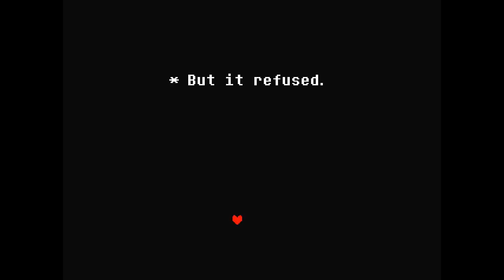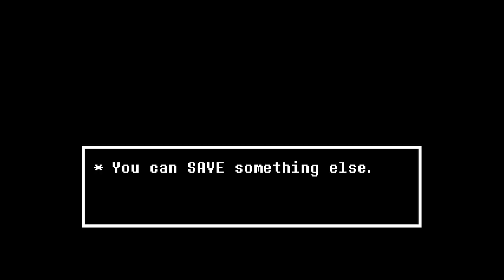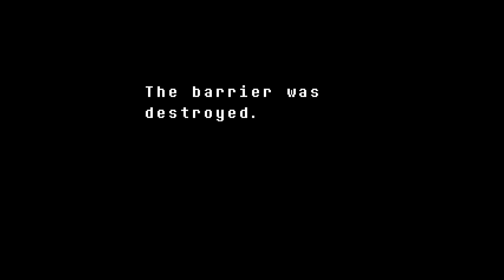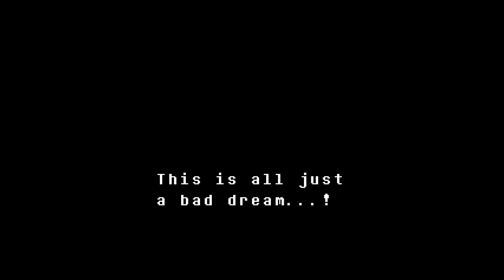「Let's Play Undertale」 17 - The true final battle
To avoid spoilers, and play the game yourself, buy the game for $9.99.

That was indeed a twist. This was amazing to say the least.